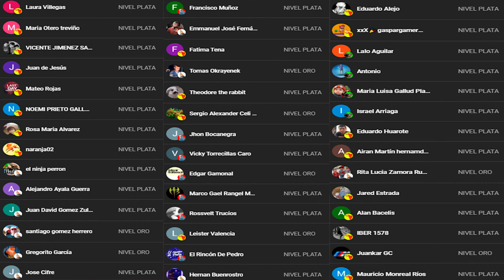UN ANIMAL EXTRAÑO APARECE EN AUSTRALIA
En el video de hoy Veremos Un Animal Extraño Aparece en Australia !!

Pedropedrola

Martim120